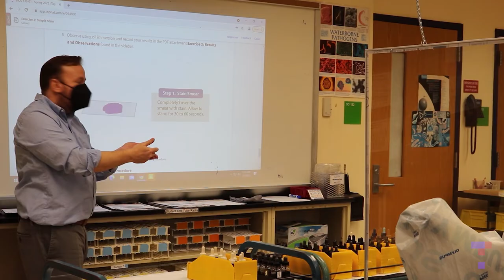Meeting the Needs of Students in the Lab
Top Hat is thrilled to award Dr. Derek Weber at Raritan Valley Community College with Top Hat’s 2022 Top Author Award.

Frustrated with the lack of support for digital lab materials, Weber chose to author his own manual in Top Hat, packed with simulations, discussions and poll questions. Since then, he’s noted unseen levels of student engagement and application—both in and out of the lab. Weber’s students have really embraced this practical approach to learning.

Weber, along with several faculty who have adopted his lab manual, has swapped static learning materials for ones that are as dynamic as today’s students. With that has come greater control over keeping learning fresh, interactive and engaging. “My lecture has been transformed by the manual. Grades have improved with case-based assessments and exams have, in fact, gotten harder but students are keeping up—and I think that’s been a wonderful outcome,” he shares.

Top Hat is the active learning platform that makes it easy for professors to engage students and build comprehension before, during and after class. Millions of students at 750+ leading North American colleges and universities use Top Hat’s active learning platform.